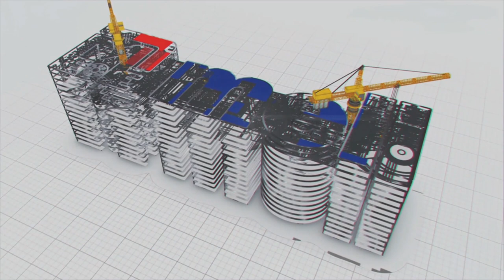Redefining India's hydrocarbon industry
MEIL is one of the world's best hydrocarbon companies with its execution of cutting-edge offshore and onshore projects across the globe. It is the first private company in India to manufacture advanced hydraulic drilling rigs with Indigenous technology. Due to this technology, India has drastically reduced its dependency on foreign countries to do oil and gas projects.

In the oil and gas industry, an "onshore project" is any exploration or production work done on land with machinery or equipment.

The MEIL is a manufacturer of offshore drilling equipment and components for the exploration and production of oil and gas with its advanced technology.

Its subsidiary companies Drillmec and Petreven have rich experience in offshore activities across the globe.

Drillmec is the world's leading manufacturer, designer, and supplier of drilling and workover rigs for onshore and offshore applications as well as a wide range of drilling equipment and spare parts.

Petreven is the low-impact drilling entity. MEIL’s  major onshore projects include drilling oil and gas wells , executing the important production and processing units of refineries, exploration of oil and gas and pipeline networking of hydrocarbons.

In order to boost the Indian hydrocarbon economy and enhance India’s energy security, we have pledged to carry out additional onshore and offshore projects all over the world.